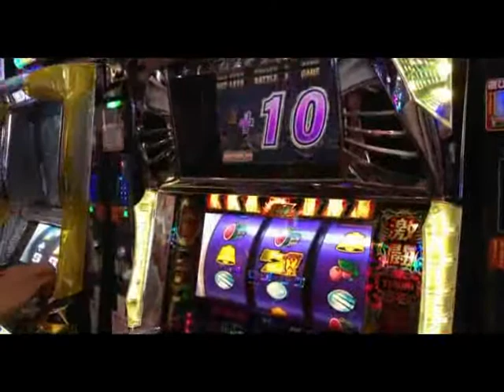パチスロ 北斗の拳 世紀末救世主伝説 七星チャンス